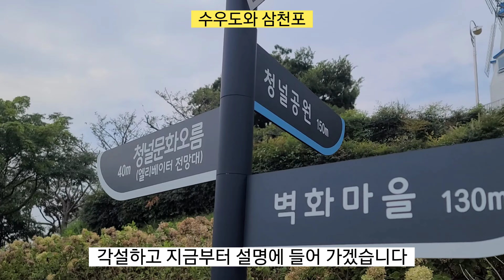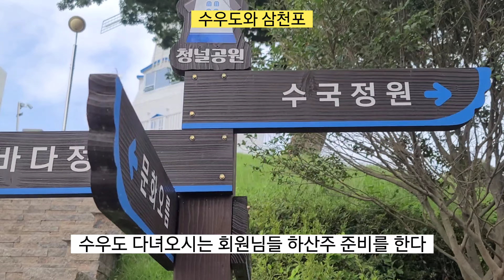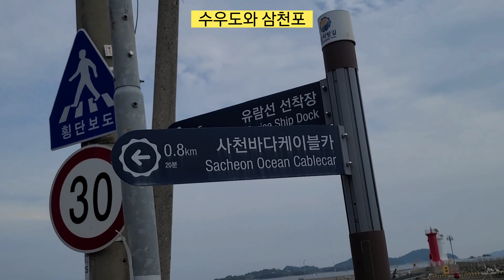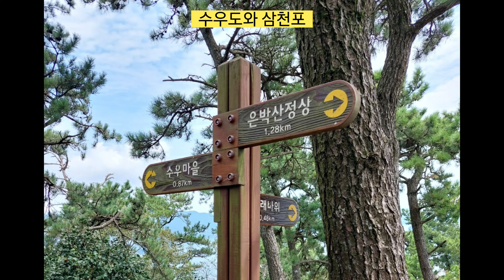수우도 영상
산행설명

높이 : 은박산 해발195m
위치 : 경상남도 통영시 사량면

 수우도는 본래 고성군 지역인데 1900년 진남군에 편입되었다가, 1914년 내지동을 병합하여 돈지리라 해서 통영군 원량면에 편입, 1955년 도로 사량면에 편입된 섬이다. 섬의 형태가 소처럼 생기고 동백나무 등 나무가 많아 나무 수(樹), 소 우(牛)자를 합쳐서 예로부터 수우도라고 불렸다고 한다. 섬에는 반인반어(半人半漁)인 설운장군이 수우도·욕지도·사량도 등 남해안 일대를 침략한 왜구를 물리쳤으나 모함으로 억울한 죽음을 당하였는 전설이 전해지고 있으며, 실제로 설운장군사당에서 매년 음력 10월 15일에 동제(洞祭)를 지내고 있다. 또한 수우도는 전형적인 어촌마을로서 가구수도 적고 외지인에게 잘 알려지지 않아 자연경관이 잘 보전되어 있다.

기암괴석의 해변 경관이 뛰어나며, 해골바위라 알려져 있는 수우바위, 단독섬, 그리고 독섬개,옆섬개, 잠여 등이 어우러져 아름다운 풍광을 연출한다.또한 섬 주변 바다에는 9월이 되면 감성돔을 낚으려는 낚시꾼이 많이 찾고 있다. 섬의 특산물로는 약초를 먹고 자란 흑염소가 있으며, 인근 청정해안에서 양식 하는 홍합이 있다.수우도의 최고봉인 은박산(195m)에서는 사천, 고성, 남해,사량도를 한 눈에 볼 수 있어 매년 등산객들이 찾고 있으며, 수우도에는 동백나무가 많아 ‘동백섬’이라고도 불리는데,동백꽃이 피는 3~4월이면 초봄의 아름다움을 만끽할 수 있다.

 수우도의 면적이 1.28㎢, 해안선 길이 7㎞, 2010년 25 가구에 64명이 살고 있었다.
수우도(樹牛島)는 한려수도에서 가장 빼어난 경관을 자랑하는 섬으로 경남 사천에서 남동쪽으로 약12㎞지점에 있으며, 행정구역상으로는 통영시 사량면에 속해 있지만 생활권은 사천시이다.

 한려수도와 남해를 잇는 수로의 요충지로서 주위에는 통영 사량도의 윗섬과 아랫섬이 있다.

수우도는 동백나무가 많아 동백섬이라 불리는데, 12월부터 이듬해 4월까지 곳곳마다 붉은 동백꽃이 지천으로 피어 있고, 사시사철 야생화가 피어 있어 바다의 정원이라 할 만하다.

섬의 형상이 소와 비슷하고 나무가 많다하여 수우도란 지명이 유래되었으며, 이곳 토박이들은 '시우섬'이라 부른다.

 수우도의 최고점은 중앙부에 위치한 은박산(189m)으로, 남사면은 급경사이나 북사면은 비교적 완만한 경사를 이룬다.

해안은 대부분 암석으로 둘러싸여 있는데 북서에서 남동 해안까지 높은 해식애가 발달해 있고, 수심은 20m 정도로 매우 깊다.

 아열대성 식물이 자라고, 동백나무와 풍란이 자생한다. 크지 않은 섬이지만 희기식물 및 원시림이 대체적으로 잘 보존되어 있으며, 왠만한 가뭄에도 물이 잘 마르지 않는다.

예전엔 반농반어업이었으나 현재는 대부분 어업에 종사하며, 농산물로 보리·콩·고구마·마늘등이 생산되는데 특히, 마늘과 고구마는 사천과 마산 등지로 반출하여 농가소득을 올리고 있다.

 연근해 일대는 난류성 어족의 회유가 풍부하여 볼락·멸치·낙지·장어·해삼·전복·홍합 등이 많이 잡히고, 멍게·굴·미역 등이 양식된다.

수우도는 오랜 풍우의 작용으로 인해 바위 전체가 조형을 이루고 균열과 요철의 미가 뛰어난곳이다. 그 중 해골바위라고 불리는 수우바위는 비, 바람에 씻기고 패여 나가 구멍이 숭숭 뚫려 있는 형상인데, 남해안에서 가장 조형미가 뛰어난 기암으로 알려져 있다.

 신선봉과 백두봉 주변에 위치한 고래바위, 신선바위, 매바위 등 서남쪽 해안에 위치한 기암은 그 형상이 특이하여 절경 자체이다.

마을 뒤편의 암릉에는 염소를 방목하고 하고 있으며, 취락은 북쪽 해안의 만 안에 집중 분포한다

 임진왜란 때 피난처로 사람이 들어선 이래 현재 약 25가구가 살고 있는 수우도는 위에서 내려다 보면 소가 누워있는 듯한 자그마한 형태의 섬이지만, 동서로 길게 뻗은 산줄기와 머리에 동백숲을 이고 고래바위, 매바위, 백두봉, 해골바위, 여근바위와 같은 기암들이 해안에 솟아 있어 절경을 이루고 있다.

 사천항을 출발하는 정기여객선이 1일2회 운항한다.
하지만 주중에 승선 인원이 없을시.또는 적을시 출항하지 않을수도 있다

 꼭 시간에 맞추어서 출항 하지않고 인원이 만석되면 바로 출항 할 때 도 있으니까 항상 배 예약시간보다 30분전에 도착하여 상항을 알아보는 것이 좋을듯하다

 단체 인원이 많을시는 작은 배로 수시로 출항하고... 또 봄철에 인원이 많을시는 엿장수 마음대로 수시로 출발한다

개인적으로 수우도를 여행 하실분은 꼭 터미널에 전화를해서 여러 가지를 알아보고 출발하는 것이 현명 할것같다

 삼천포 터미널

경상남도 사천시 대방동 756~3

경상남도 사천시 유람선길 70

055~832~5033

http:pa3043.modoo.at
대표 박성원